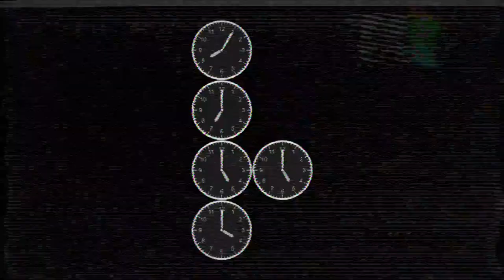Saturday 13/04/2024 - 08:25 PM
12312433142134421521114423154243